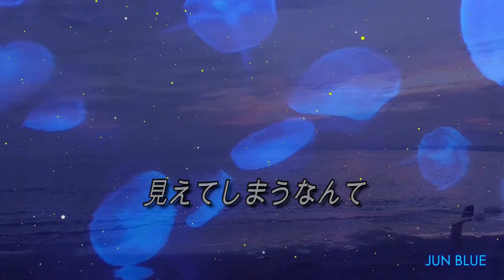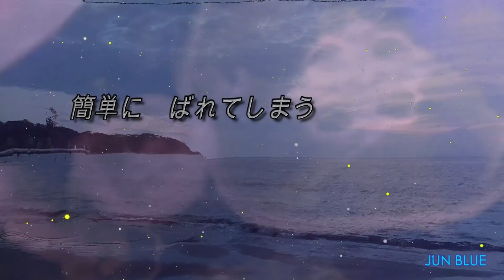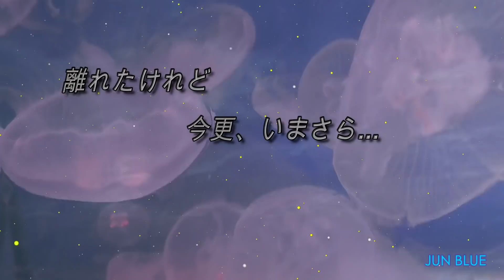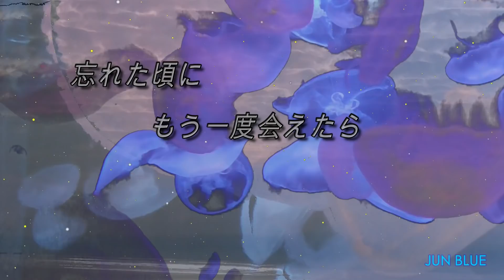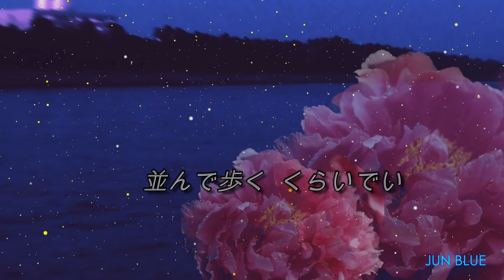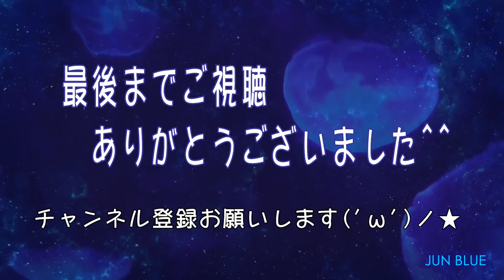【友達の詩・中村中】)Poetry of friends:【歌姫Mom.】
歌姫Mom.とのコラボ第二弾！
今回は中村中の「友達の詩」です。
Momさんの選曲です。
色んなバックグラウンドのある曲ですが、誰の心にも響く歌詞と歌声で、美しい動画ができたと思ってます。

「友達」と言えば、、、
丁度僕の大切な友達が療養中です。
そんなことも、重なって、海をメインの映像にしてみました。
いつものごとく、
海と空と、宙。そして海の月。クラゲと歌姫の共演をどうぞ
【友達の詩】
歌声：Mom.マム

作詞・作曲：中村中
訳詞：JUN
撮影・編集：JUN BLUE

【友達の詩】lyrics
触れるまでもなく先の事が
見えてしまうなんて
そんなつまらない恋を
随分続けて来たね
胸の痛み 直さないで
別の傷で隠すけど
簡単にばれてしまう
どこからか流れてしまう
手を繋ぐくらいでいい
並んで歩くくらいでいい
それすら危ういから
大切な人は友達くらいでいい
寄り掛からなけりゃ側に居れたの?
気にしていなければ
離れたけれど今更…
無理だと気付く
笑われて馬鹿にされて
それでも憎めないなんて
自分だけ責めるなんて
いつまでも 情けないね
大切な人が見えていれば上出来

忘れた頃に もう一度会えたら
仲良くしてね
友達くらいが丁度 いい

You can see the future without touching you
I left a lot of such boring love.

I conceal my chest pain with another scar
You will find it soon.
It flows from somewhere ...

I just hold the hand.
I am satisfied with walking together
I may not even be able to do it.
So, you and I should not be over "friends".

Were you honestly expressing your feelings, was it with me?
Am I thinking about extra things?
From you, I left but I realized it was impossible.

You laugh with me as a fool. But I like you.
I always blame myself only. It is very pathetic.

I am looking at you specially.
That alone is very happy.

If you can meet again when you forget me
"Please become a Friend

So, you and I should not be more than "friends" .